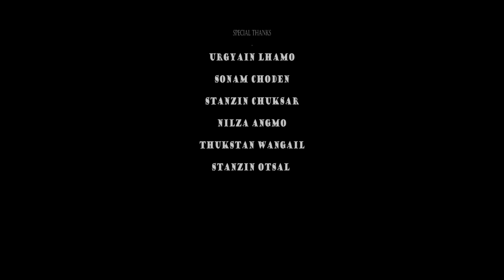NAMGYUR | NEW LADAKHI SONG | FAISAL KHAN ASHOOR | FT. STANZIN DISKIT | OFFICIAL MUSIC VIDEO 2017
A FILM BY RINCHEN NURBU SPON

SONG: NAMGYUR
SINGERS : FAISAL KHAN ASHOOR AND STANZIN DISKIT
DIRECTOR|EDITOR|VFX : RINCHEN NURBU SPON SKARA
COMPOSED BY : FAISAL KHAN ASHOOR
LYRICS BY : TSEWANG NURBU
DANCERS: PADMA GYALSON , TSERING DISKIT , NAMGYAL
TURNDUP AND DELDAN ANGMO
MAKE-UP AND COSTUME : ACHAN SPALDON
CHOREOGRAPHER: PADMA MJ , DEKITOLC , NT , DEZIE
STUDIO : SARASWATI

Uploading to another website and re-uploading to another youtube channel without permission is strictly prohibited.